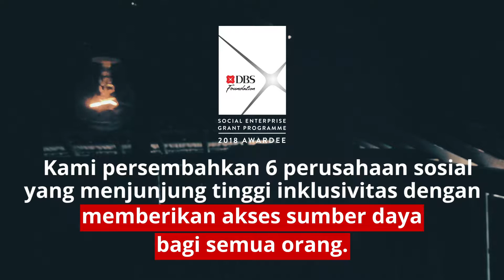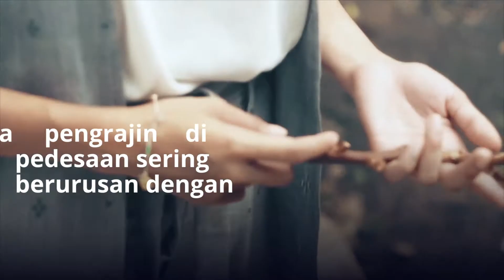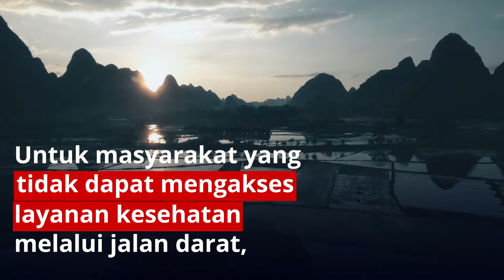DBS Foundation: Usaha Sosial yang Fokus pada Inklusi Sosial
Temui 6 usaha sosial yang fokus bekerja menciptakan peluang, menyediakan sumber daya, menjawab tantangan komunitas, dan menciptakan sejarah. Usaha sosial ini adalah pemenang program Hibah Perusahaan Sosial DBS Foundation 2018. Untuk informasi lebih lanjut, silakan kunjungi